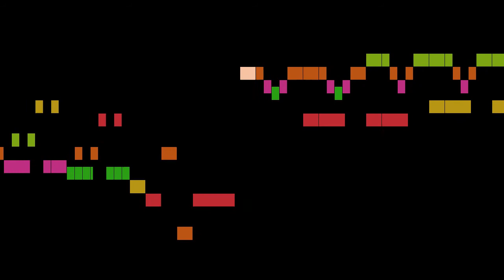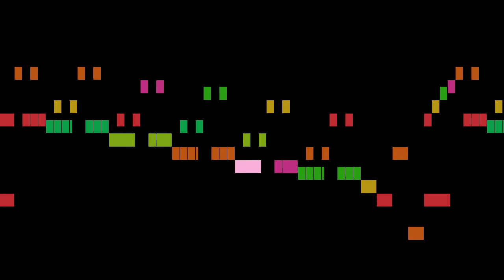Boismortier - 1. Allemande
An animated score of "1. Allemande", from 6 Sonatas for 2 Bassoons, Op.14, by Boismortier.